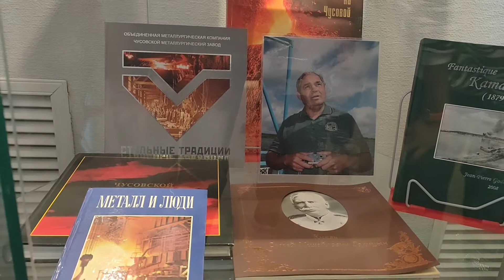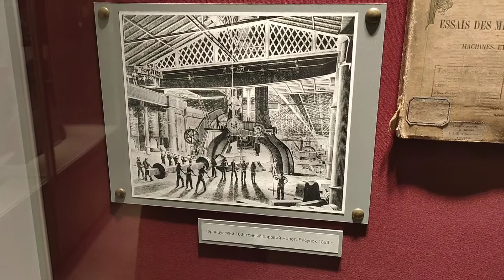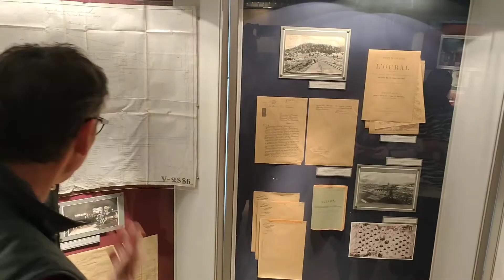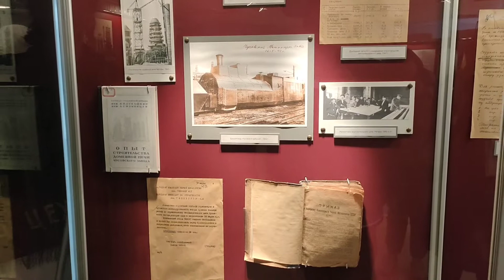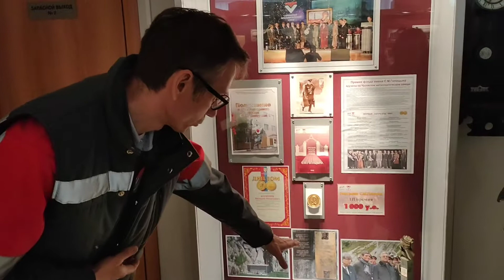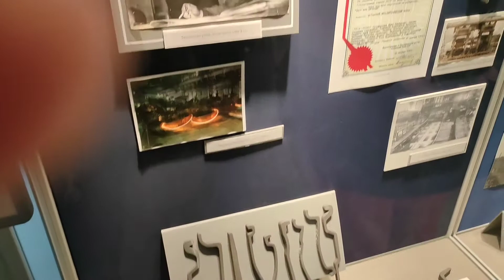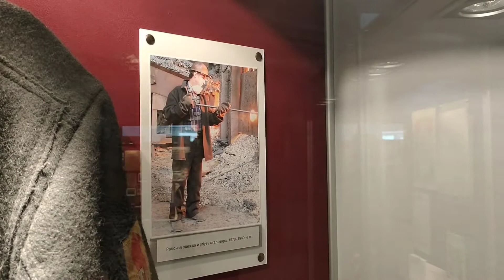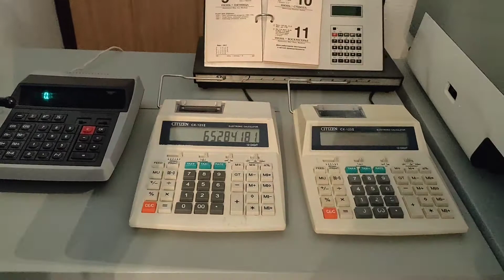Как строились заводы на Урале? Экскурсия.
Партнеры канала:
Объединенная металлургическая компания

Как строились заводы на Урале?